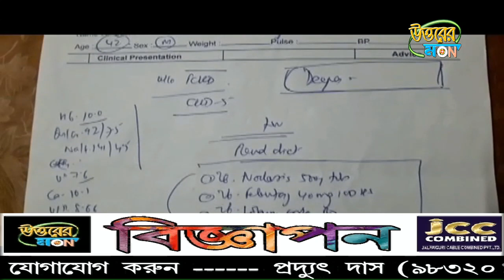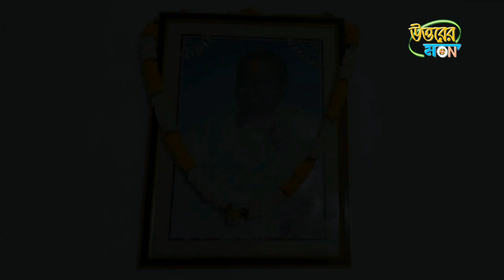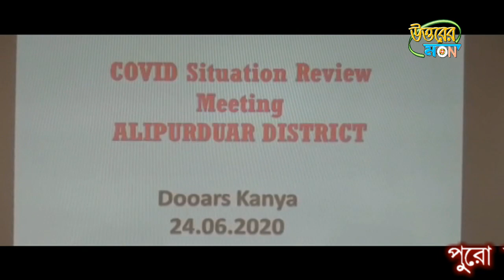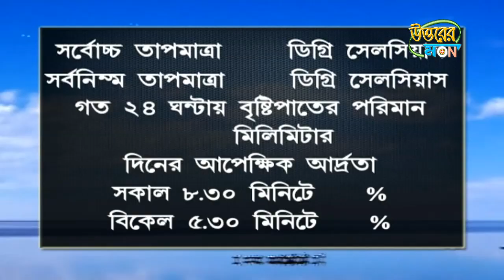উত্তরের মন 25/06/2020